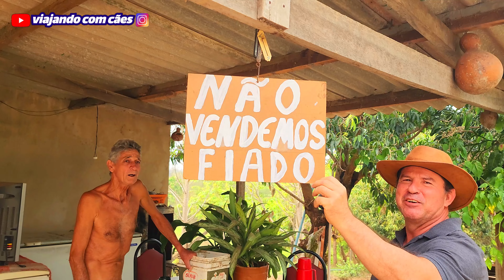Compramos mini garnizés brancos